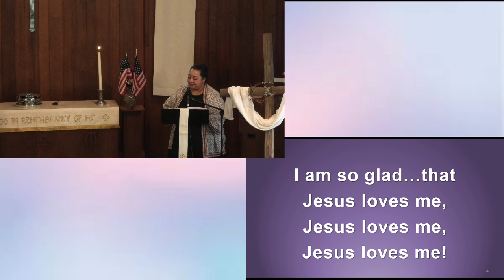Angels Envy You (06/06/2021)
Pastor Mike explains that angels envy believers because of the outrageous grace and love God has shown us. Today's scripture comes from 1 Peter 1:10-12 and Holy Communion is observed.